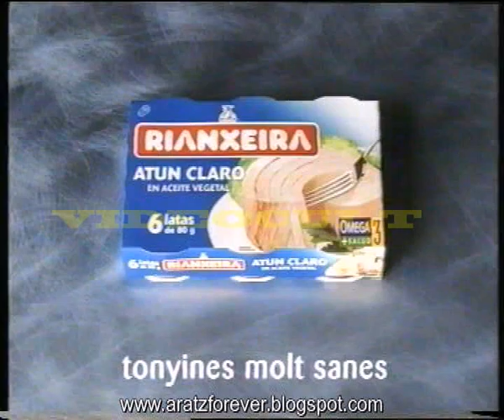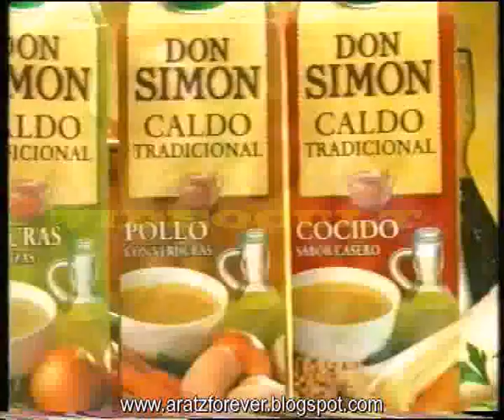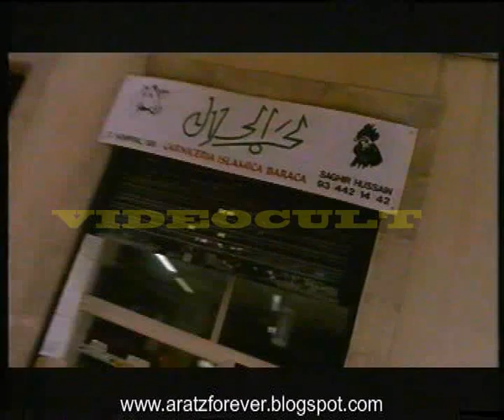Bloque anuncios TV3 4-2-2004 (3)